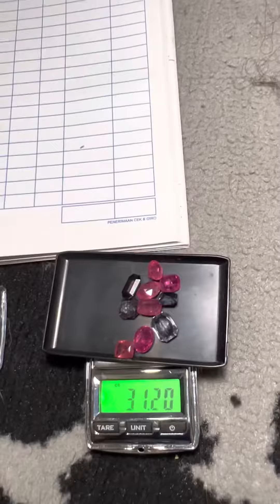Red spinel total 35ct. 11 pcs. Murah banget cuma 20jt saja joss!!